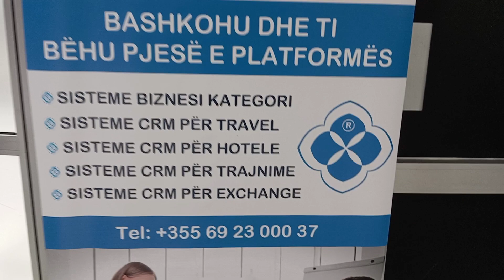Panairi online në Panairin Hallall 2024